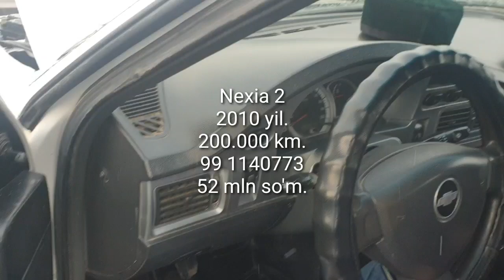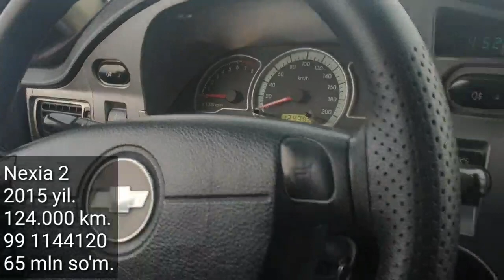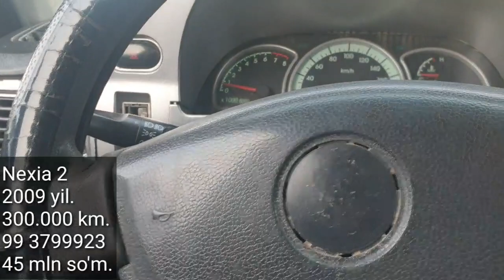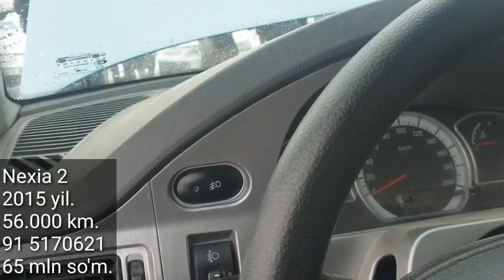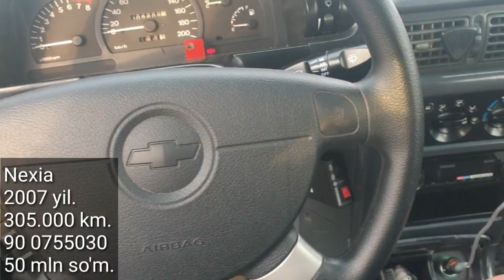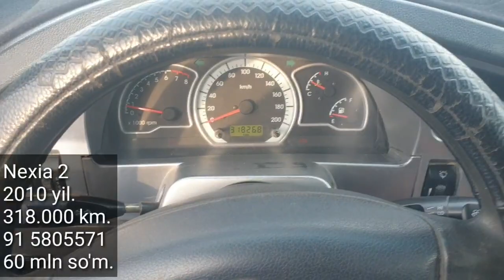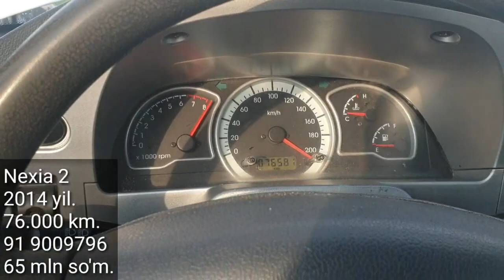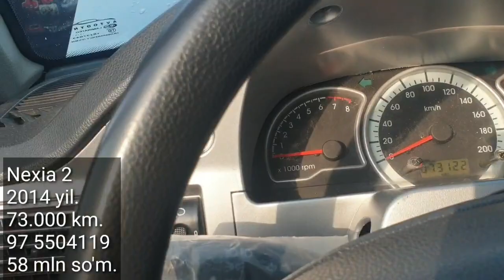Denov moshina bozori 27- Dekabr. Faqat Nexialar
..Assalomu alaykum.